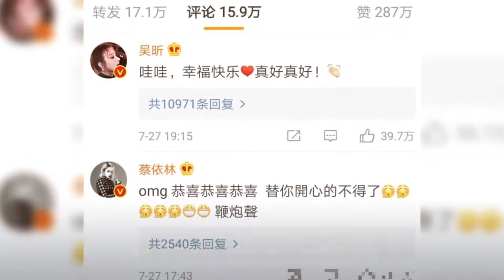潘玮柏结婚吴昕祝福,王思聪却在朋友圈爆猛料吃瓜？此事牵扯天王郭富城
➤Thanks收看！